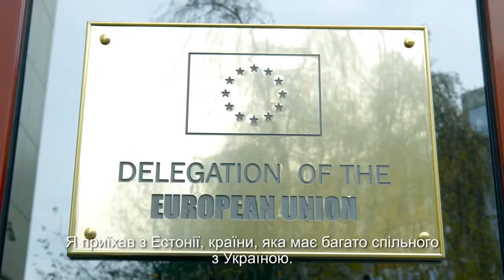Meet the Ambassador of the EU to Ukraine - Matti Maasikas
Meet the Ambassador of the EU to Ukraine - Matti Maasikas. Check out this short video where the Ambassador speaks on EU Ukraine relations, his priorities and plans during his stay in Ukraine. Follow him on Twitter @MattiMaasikas 🇪🇺 🇺🇦MovingForwardTogether